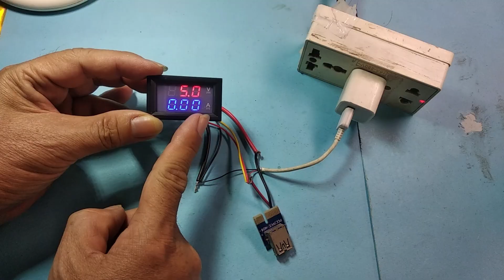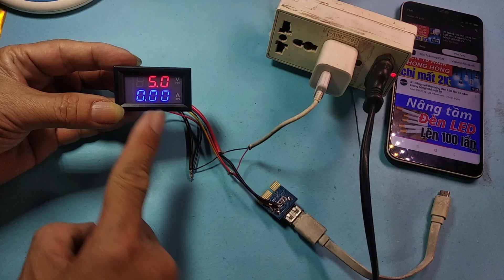Biến tất cả ổ cắm điện thành sạc điện thoại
Biến tất cả ổ cắm điện thành sạc điện thoại .Chế thêm đồng hồ đo dòng sạc và 2 chân cắm USB, Bạn sạc điện thoại thoải mái nhé.
🤩 Một số những sản phẩm uy tín tôi đã giới thiệu với các bạn👇
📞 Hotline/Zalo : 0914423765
♻️ THEO DÕI TÔI
meovat2022 mẹo vặt 2022#Biến tất cả ổ cắm điện thành sạc điện thoại#Biến tất cả ổ cắm điện# thành sạc điện thoạit#Giờ mới biết#cong dung tuyet voi cua o cam dien#gio moi biet# ổ điện#ổ cắm điện#cách làm#đèn led#Đo dòng sạc# Điện thoại#đồng hồ#ổ#cắm điện# tuyệt vời ổ cắm điện#công dụng tuyệt vời